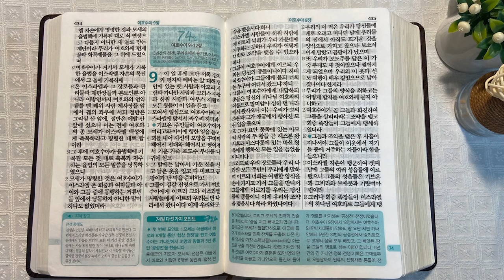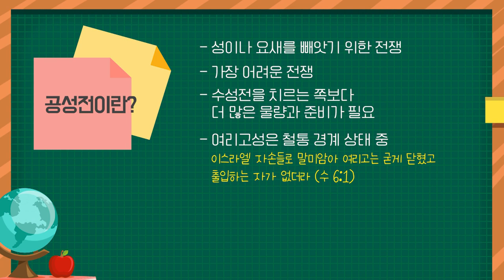여리고성과 아이성, 만나세대 | 통독성경 73일 | 여호수아 6~8장 | 통박사 조병호의 1년1독 성경통독 | 성경지리와 역사를 통으로